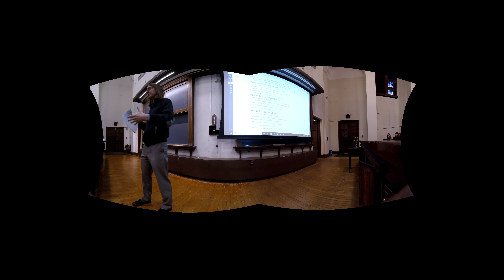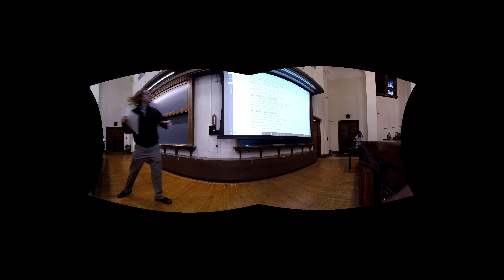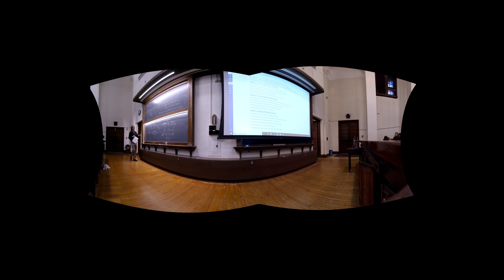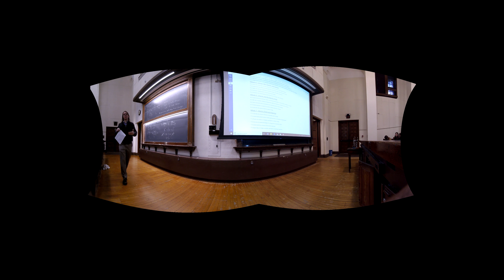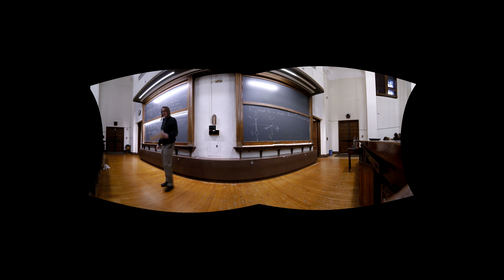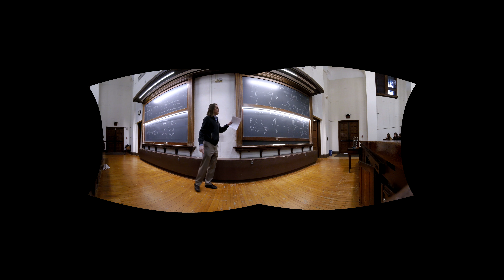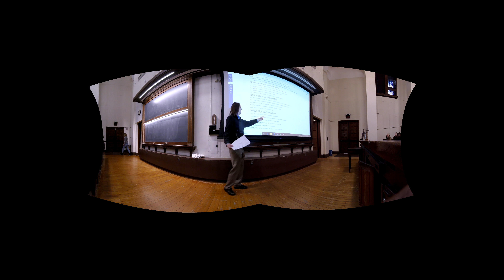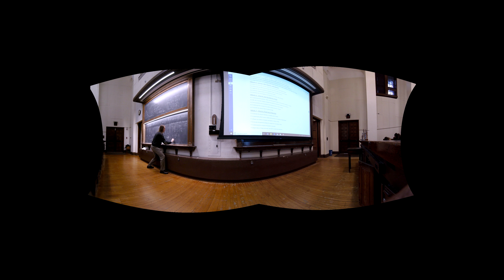PHYS 126 | Lecture 7AB - Electric Field and Potential Energy